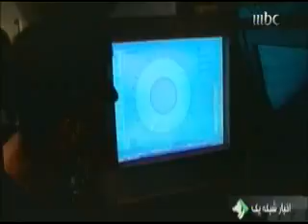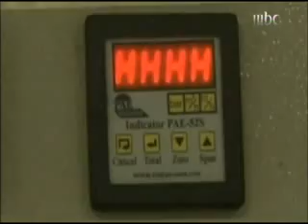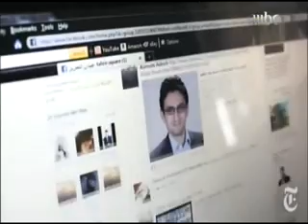علا الفارس في نشرة الاخبار ليوم الاربعاء 18 يناير 2011 -1